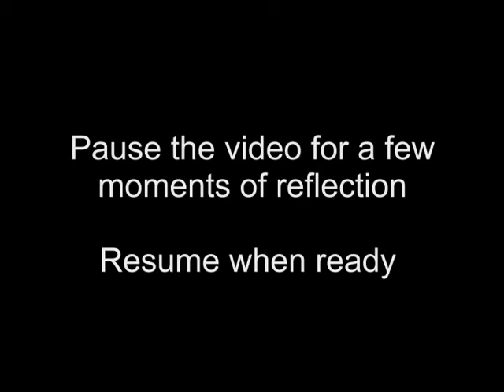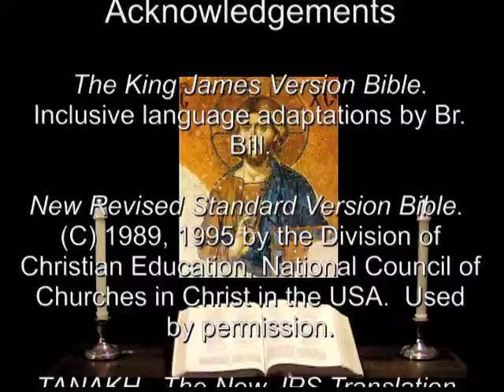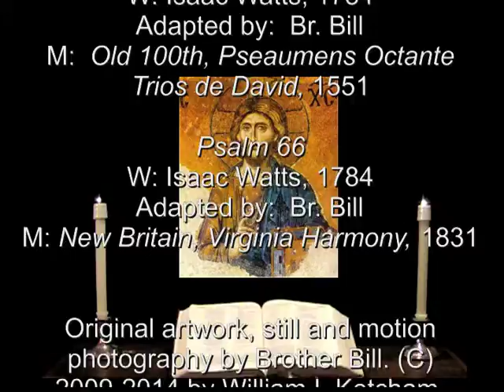6 Feb 2014 Thursday Evening Prayer